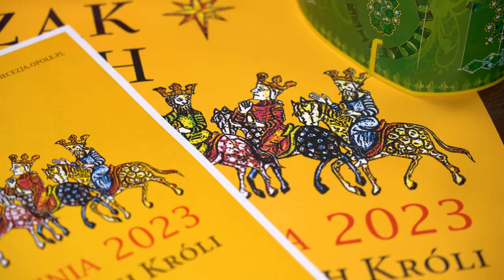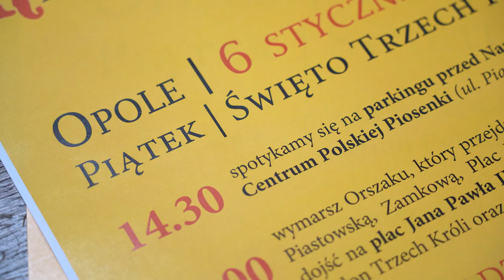Orszak 3 króli w Opolu 2023 konferencja prasowa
Po raz 10-ty ulicami Opola przejdzie kilkutysięczny Orszak Trzech Króli. Jubileuszowe wydarzenie będzie miało niezwykle uroczysty charakter. Zmieni się także trasa przemarszu. Organizatorzy, czyli Opole oraz Diecezja Opolska zapraszają wszystkich do udziału w tym święcie.